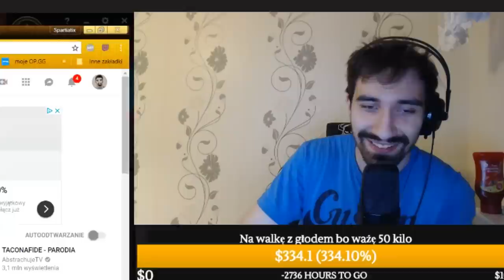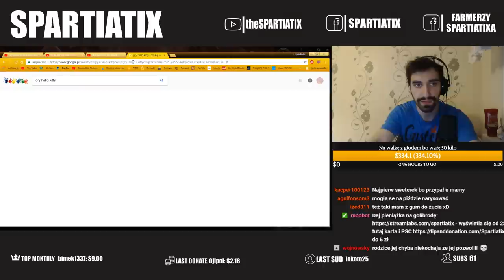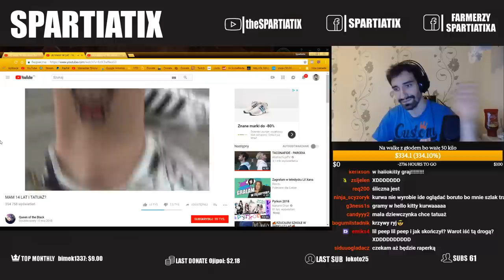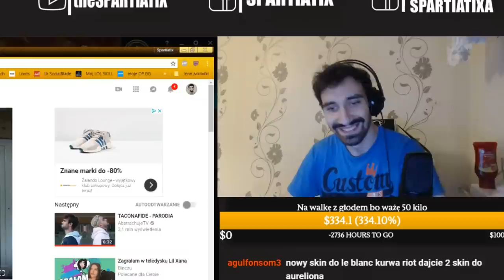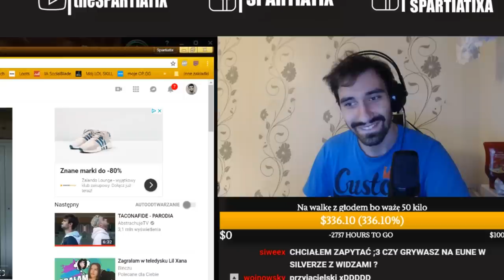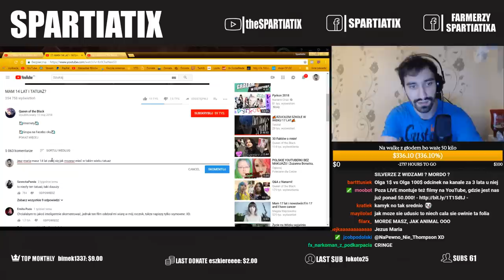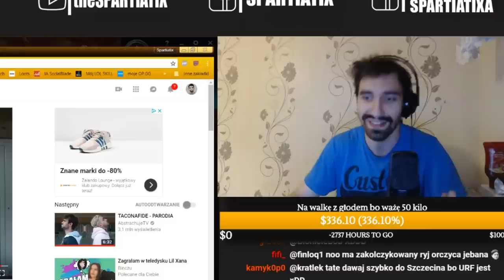PORADNIK BYCIA PRAWDZIWYM BUNTOWNIKIEM ŻYCIA [ TEMAT DLA UWAGI ]